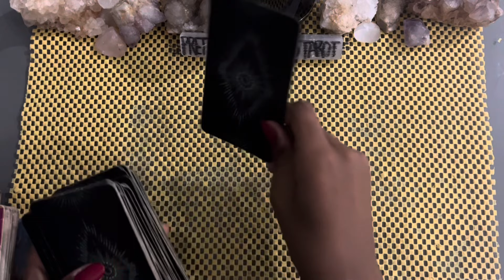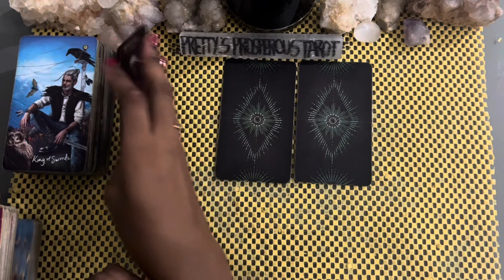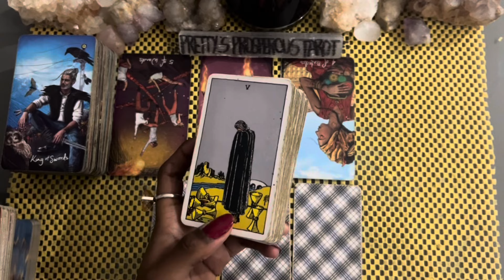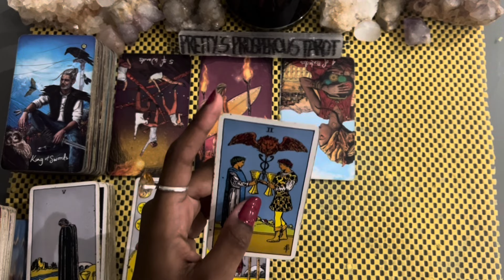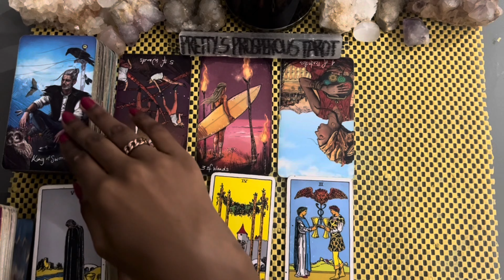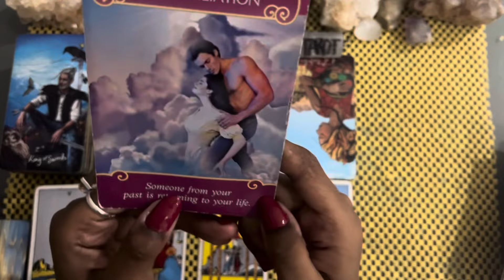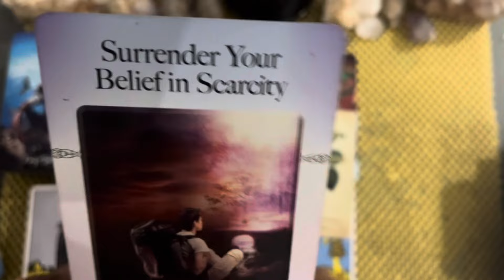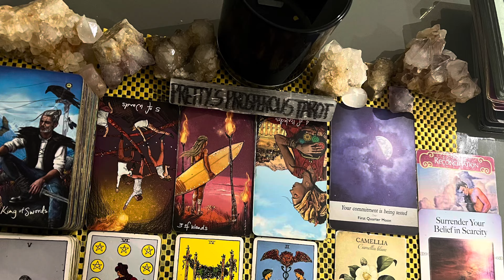Cancer love tarot reading ~ Jan 11th ~ they didn’t expect to be so deeply affected by you